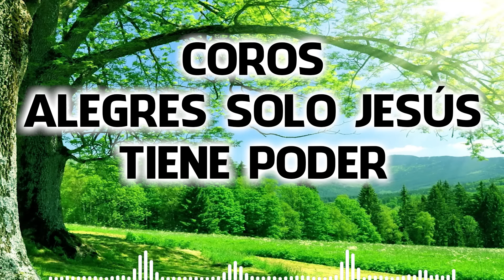Coros Alegres Solo Jesus Tine Poder - Coritos De Avivamiento Y Fuego Pentecostal